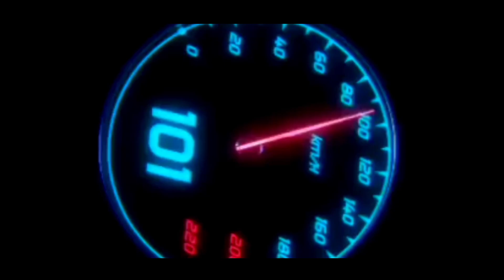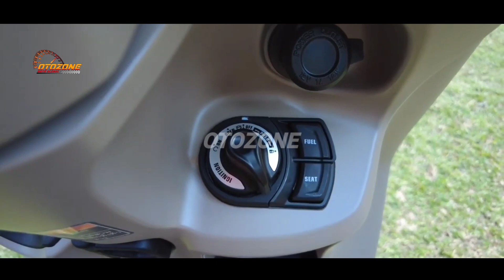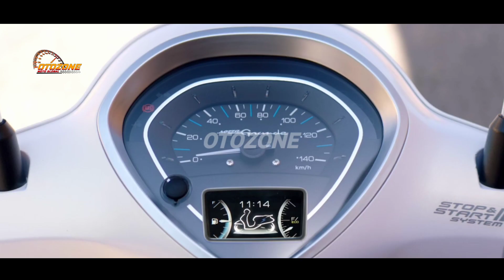HARGA 17 JUTA❗YAMAHA RILIS SKUTIK RETRO 2022 MIRIP VESPA MATIC!! NMAX | PCX | AEROX | VARIO | BEAT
HARGA 17 JUTA❗YAMAHA RILIS SKUTIK RETRO 2022 MIRIP VESPA MATIC!!